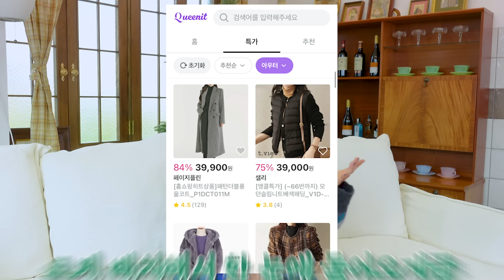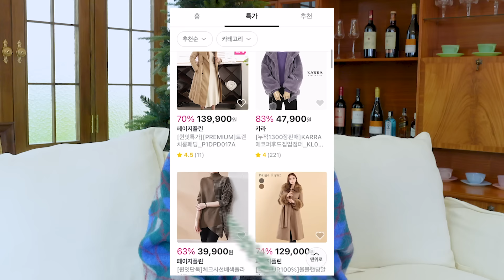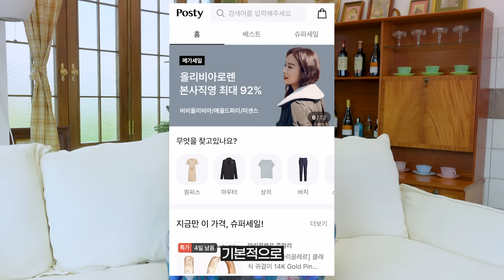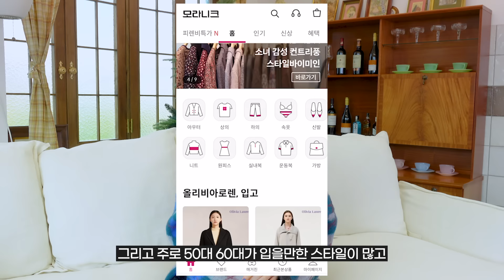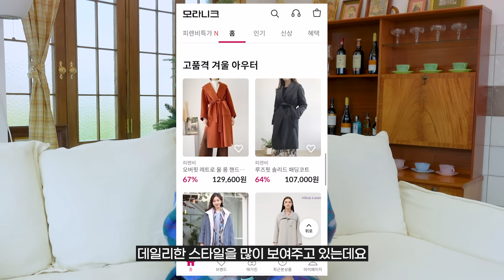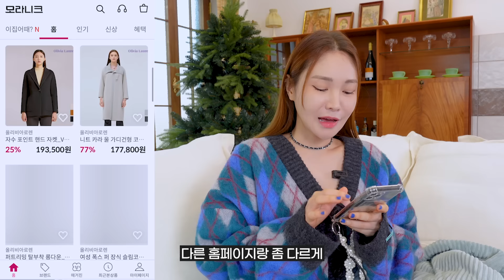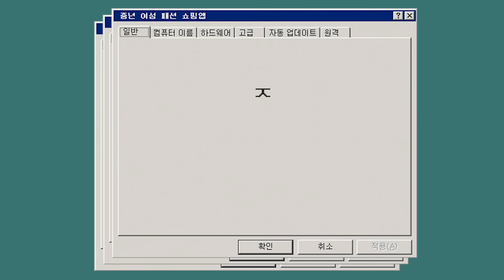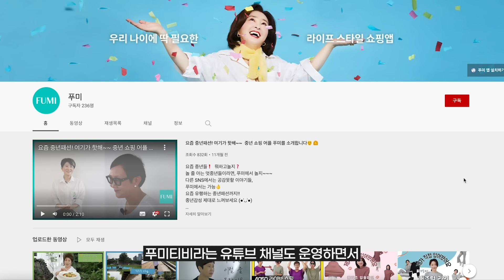✔︎4060 쇼핑 어디서 해요? 중년 패션 가성비 쇼핑몰 TOP 4, 광고❌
어느 날 갑자기 저희 엄마가!
어디서 쇼핑하면 좋을지 물어보더라구요!
그래서 찾아보다가 언니 펑순이들도!
쇼핑을 어떤 곳에서 해야 할지
궁금하실 거 같아서!! 찾아보는 김에!
영상으로 같이 소개하면 좋을 거 같아서~!
오늘 야무지게 준비해봤어용!~
펑순이들은 보고 어머님께 추천해서❤️
칭찬 한 번 받아보세용ㅋㅋㅋㅋ!
띠릿!!

🛍쇼핑 정보